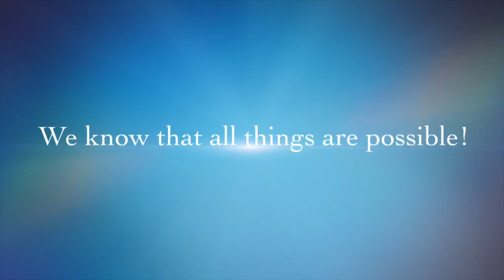IVF Journey To Our Babies!